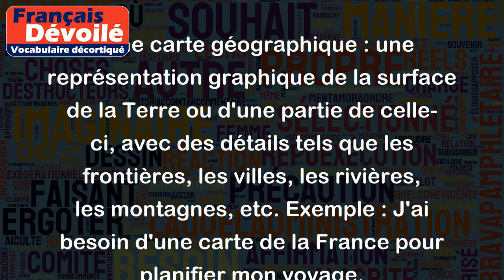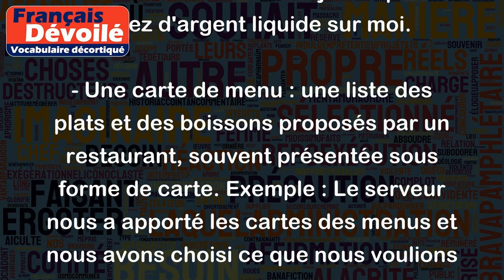Carte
Le mot "carte" peut avoir plusieurs significations, voici quelques exemples :
- Une carte géographique : une représentation graphique de la surface de la Terre ou d'une partie de celle-ci, avec des détails tels que les frontières, les villes, les rivières, les montagnes, etc. Exemple : J'ai besoin d'une carte de la France pour planifier mon voyage.
- Une carte à jouer : une petite pièce rectangulaire utilisée dans divers jeux de cartes. Les cartes à jouer sont souvent illustrées avec des dessins ou des motifs, et elles sont classées en quatre familles : cœur, pique, trèfle et carreau. Exemple : Nous avons joué aux cartes jusqu'à tard dans la nuit.
- Une carte de crédit : une petite carte en plastique émise par une banque ou une institution financière permettant à son titulaire d'emprunter de l'argent jusqu'à un certain montant. Exemple : Je vais payer avec ma carte de crédit car je n'ai pas assez d'argent liquide sur moi.
- Une carte de menu : une liste des plats et des boissons proposés par un restaurant, souvent présentée sous forme de carte. Exemple : Le serveur nous a apporté les cartes des menus et nous avons choisi ce que nous voulions manger.
- Une carte d'identité : une pièce d'identité officielle émise par un gouvernement ou une autorité compétente pour identifier une personne. Exemple : Je dois présenter ma carte d'identité pour prouver que je suis majeur.
Il existe d'autres significations pour le mot "carte", mais ces exemples donnent une idée générale de son utilisation.